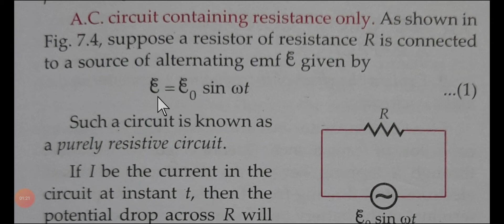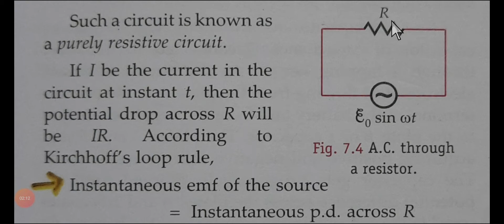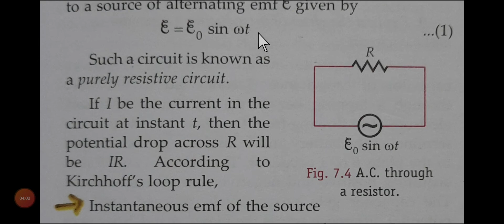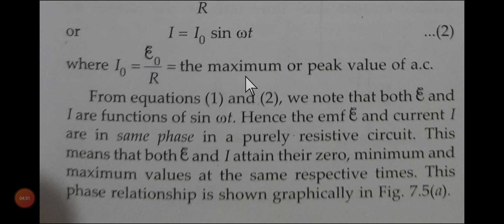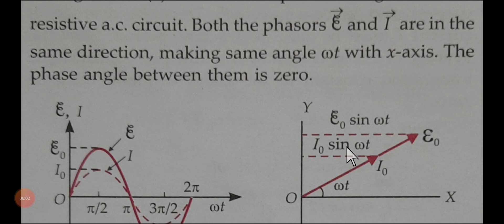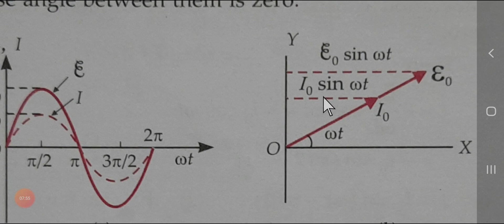7. A.C. circuit containing resistance only| 12th physics | by Ramesh Sir physics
12th physics,  chapter- alternating Current